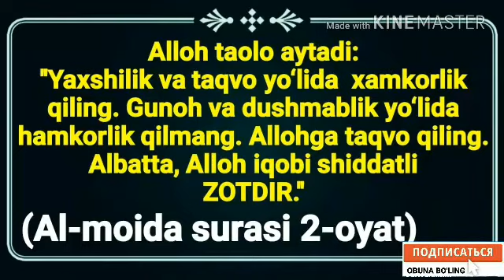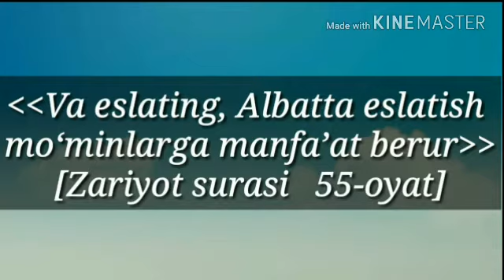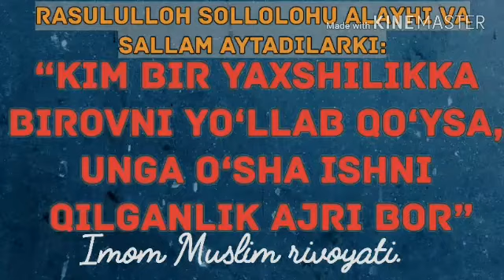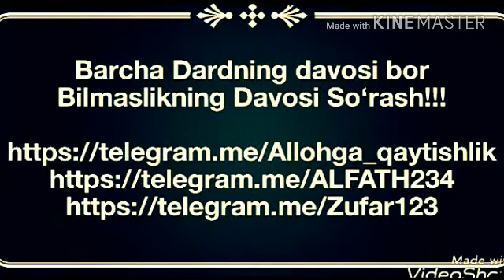444.Вахобийлар ким?(Абдуллоҳ Зуфар Ҳафизаҳуллоҳ)